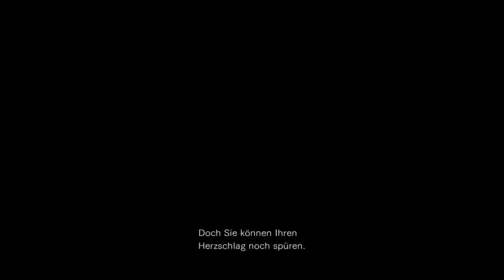Resident Evil 0 #022 Let's Play Deutsch: "Der mit dem Monster tanzt" full HD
Folge 22: Tja da freut euch mal auf eine ... spannende folge xD. Auch wenns hart klingt, aber diese Folge merkt man stark, wie manche elemente der heutigen Spiele durchaus sinn machen (savepoints 4tw). Zumindest steht ein harter Kampf bevor der doch irgendwie zu schaffen sein muss...

Herausgeber: Capcom
Plattformen: PlayStation 4, Xbox One, Nintendo GameCube, PlayStation 3, Wii, Xbox 360, Microsoft Windows
Designer: Tomohiro Kida, Takayoshi Miyake, Yasuhiro Itoge, Takahiro Ushiroda, Isamu Hara
Entwickler: Capcom, Capcom Production Studio 3, Flagship, Tose